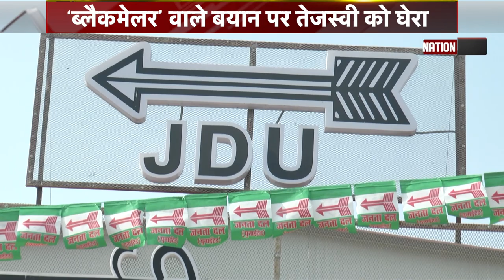नीतीश पर हमलावर हुए तेजस्वी तो जेडीयू अध्यक्ष ने कह दिया कुछ ऐसा, देखिए वीडियो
जेडीयू अध्यक्ष आरसीपी सिंह ने नेता प्रतिपक्ष तेजस्वी यादव पर बोला हमला, कहा- ब्लैकमेलर की स्पेलिंग सीख लें